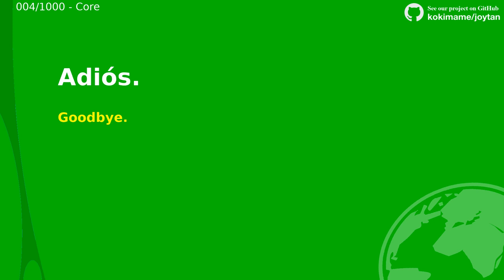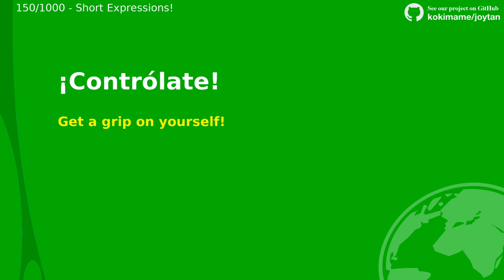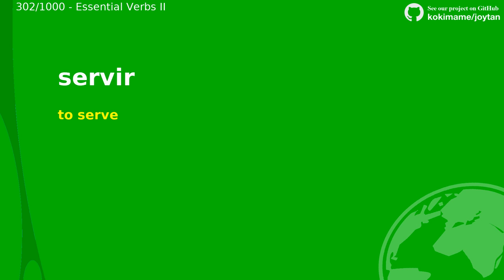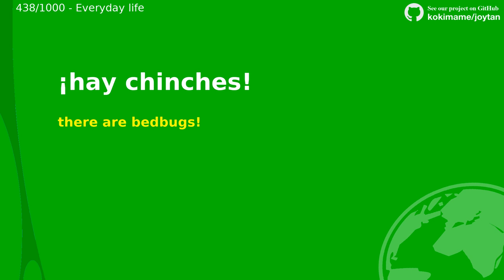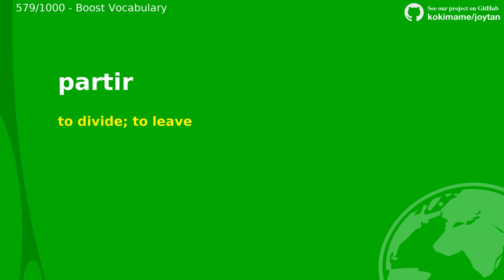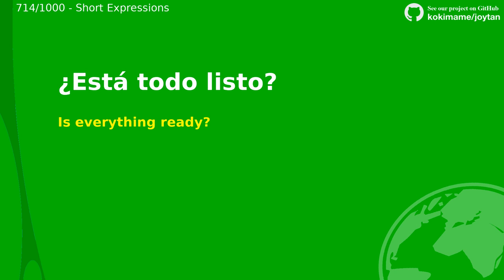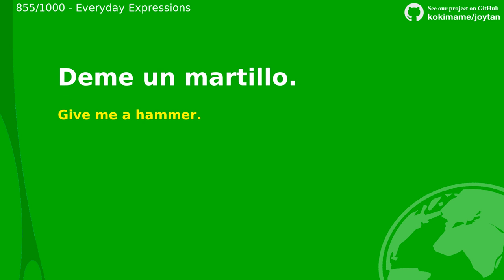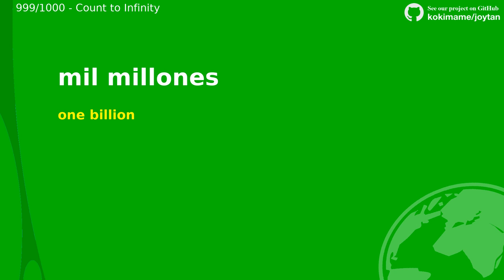Spanish 1000: Essentials for Beginners (Phrases and Vocabularies)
💥ALSO, we teamed up with a cool flashcard app - ReWord! Learn SPANISH with ReWord right now!

* Hola - Core 00:12
10 Gracias.
20 No entiendo.
30 no entiendo nada
* ¿Dónde? - Ask Questions 04:30
40 ¿Por qué?
50 ¿Estás apurado?
60 ¿Qué es eso?
70 ¿Harto improbable?
* solo hablo un poco de español - Basic Expressions 09:12
80 creo que no
90 ¡que aproveche!
* cero - Count to Ten 11:36
100 Tres
* hoy es dos de enero - Months 12:43
110 febrero
120 diciembre
* ver - Essential Verbs 14:19
130 entrar
140 conocer
* ¡Contrólate! - Short Expressions! 17:12
160 Escríbeme.
* el primero - Tell the order 19:22
170 el último
* Vístete. - Short Expressions! 20:32
190 Empieza.
200 Falló.
210 Apágalo.
220 ¡Ponte serio!
230 ¿Estabas sola?
240 Estamos atónitos.
* el cuerpo - Body parts 27:51
250 el ojo
260 el corazón
* supongo que sí - Short Phrases 30:22
270 ¡qué mierda!
280 ¡toma ya!
* contar - Essential Verbs II 32:07
290 caer
300 perder
310 pedir
* ¿Alguien sabe japonés? - Ask More Questions 36:12
320 ¿Querés una galletita?
330 ¿No tomaste precauciones?
340 ¿De dónde llamas?
* el ruido - Everyday life 40:26
350 la cocina está en la segunda planta
360 junto
370 el movimiento
* hoy - Times 43:36
380 por la tarde
* domingo - Good Days 44:58
390 miércoles
* entrar - Everyday life 46:28
400 la energía
410 desarrollar
420 dejar de
430 la especie
440 todavía; aún
450 cuál
460 ¿nos puede dar otra habitación?
470 demasiado; demasiada
* Noruega - Boost Vocabulary 55:22
480 la bandera
490 la camarera
500 el periodista; la periodista
510 primero
520 oír
* el billete - Travel Essenrials 01:02:08
530 la tarjeta de embarque
540 visitar
550 el trato
560 la oferta
* pedir - Boost Vocabulary 01:06:21
570 el director
580 la cultura
590 levantar
* ¿Quieren hacerse ricos? - No dumb question 01:09:35
600 ¿Está bien eso?
610 ¿Querrías jugar conmigo?
620 ¿Está en Boston?
630 ¿Podemos hablar contigo?
640 ¿Tenéis muchos amigos?
650 ¿Nos queda cerveza?
660 ¿Ustedes le conocen?
* Lea esto. - Short Expressions 01:18:53
670 ¡Mete boche!
680 Menuda pesadilla.
690 ¡Buen tiro!
700 Pedí pizza.
710 Me quiero lavar.
* el norte - Boost Vocabulary 01:25:14
720 español
730 servir
740 ah
750 el período
760 varios
770 utilizar
780 santo
790 el valor
800 diferente
810 aceptar
820 el sector
* Esconde ese libro. - Everyday Expressions 01:37:15
830 Son las tres.
840 Tom es político.
850 No le cogieron.
860 Tengo que correr.
* los calcetines - Vocab Booster 01:42:19
870 el vestido
880 la isla
890 el cabo
900 el destino
910 a la una
* veintiuno - Count to Infinity 01:48:41
920 veintiseis
930 treinta y seis
940 cuarenta y seis
950 cincuenta y seis
960 sesenta y seis
970 setenta y seis
980 ochenta y seis
990 noventa y seis
1000 Infinito

Credits: Sentences provided by Tatoeba project under the CC-BY-2.0 FR.